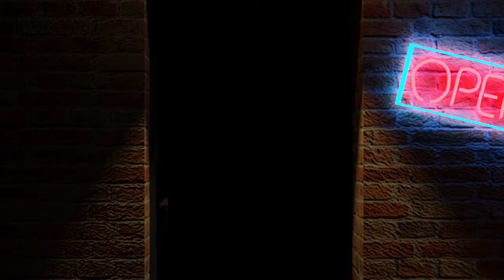Attracted to Technical Difficulties- It Takes Two Gameplay Part 13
One of these days we will have a stream not start with issues.